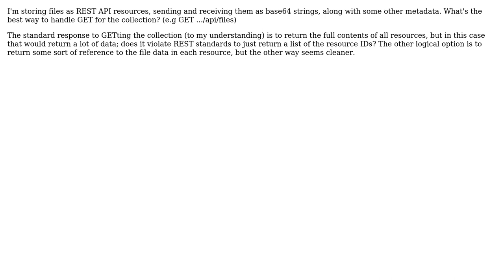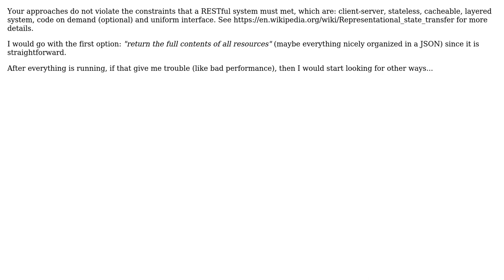Software Engineering: REST API with files as resources? (2 Solutions!!)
Software Engineering: REST API with files as resources?

With thanks & praise to God, and with thanks to the many people who have made this project possible! | Content (except music & images) licensed under CC BY-SA | Music | Images & others | With thanks to user sotobuild user Lukas Palmer user Bart van Ingen Schenau and the Stack Exchange Network Trademarks are property of their respective owners. You are responsible for your own actions.